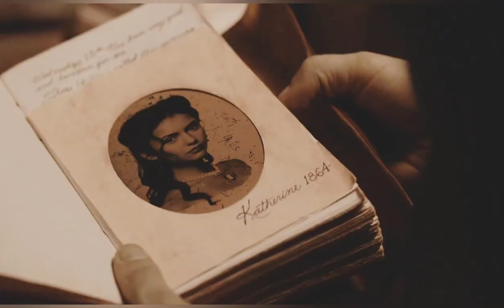Katherine Pierce - Lilith